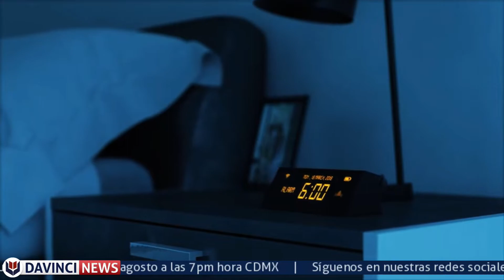Da Vinci News - Smart Home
Imagina que con solo un comando de voz pudieras controlar la atmósfera de las habitaciones de tu casa y al mismo tiempo ahorrar tiempo y energía.
En nuestro Da Vinci News hablamos más sobre este tema.

No te pierdas la celebración del 18 aniversario de Universidad Da Vinci todo el mes de Agosto